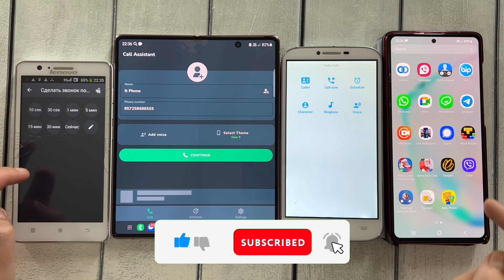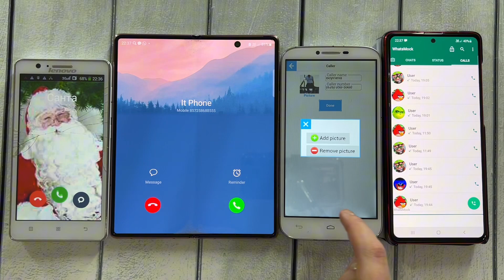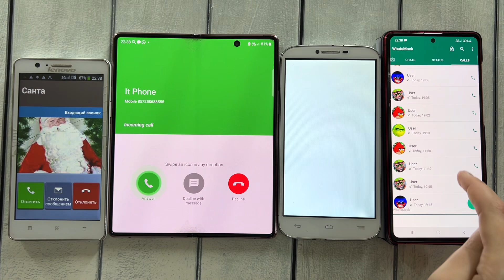Fake Call Samsung & WhatsApp & Android & Xiaomi & Redmi